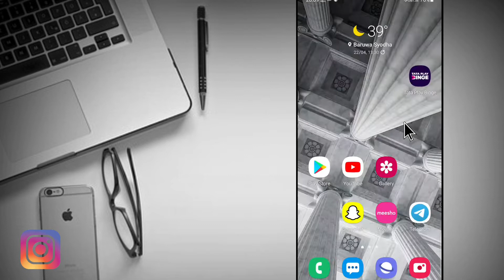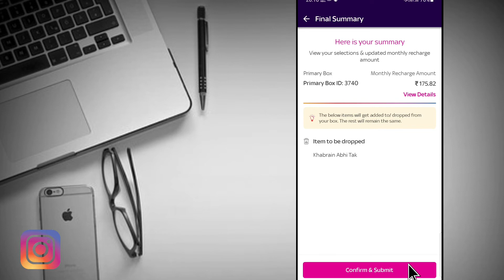Tata Sky Channel Remove Kaise Kare | How to Remove Channel in Tata Sky